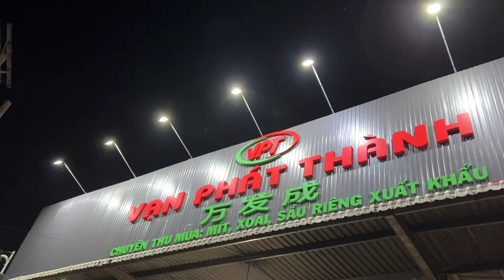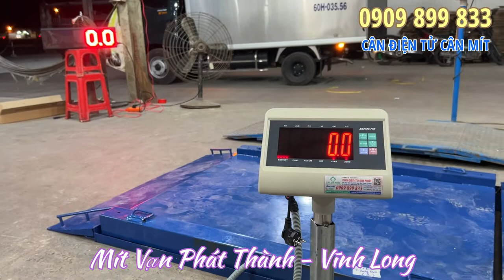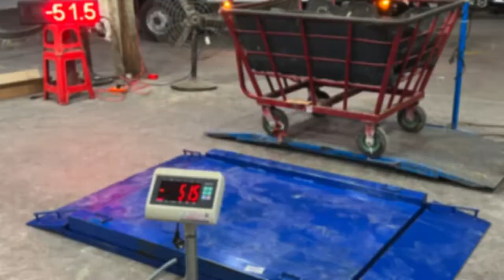CÂN ĐIỆN TỬ CÂN MÍT 500KG 1 TẤN - VỰA MÍT VẠN PHÁT THÀNH Ở VĨNH LONG - MUA CÂN 0909899833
Cân Điện Tử Gia Phát mua bán & sửa cân điện tử CÂN MÍT 300kg 500kg 1 tấn ở TpHCM, Đồng Nai, Tiền Giang, Hậu Giang, Vĩnh Long, Đồng Tháp, Sóc Trăng, Hà Nội, Vũng Tàu, Bình Dương, Phan Thiết Bình Thuận, Ninh Thuận, Bình Phước, và các tỉnh toàn quốc. Hotline mua cân & sửa cân điện tử - 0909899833 (call & zalo).
6. cân sàn điện tử từ 1 tấn đến 10 tấn